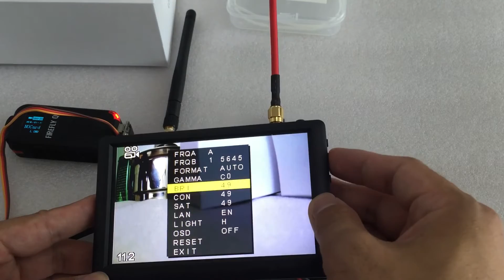HAWK EYE FPV SYSTEM FIREFLY Q6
ALL THE PRODUCTS ARE HAWK EYE